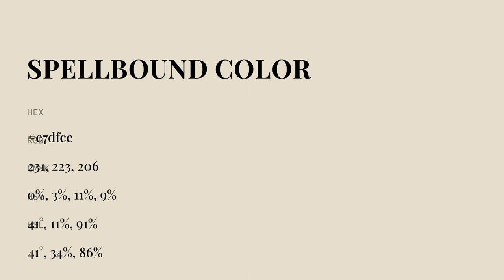Spellbound color e7dfce hex color - Green color - Cool color e7dfce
What color is Spellbound ? e7dfce hex color - Green color - Cool color e7dfce

Hex e7dfce Color Code is also known as Spellbound color.

Hex e7dfce Color code in RGB color code model is created after adding 90.59% red color, 87.45% green color and 80.78% blue color.
Hex e7dfce Color code in CMYK color (process color) code model is generated after subtraction of 0% cyan, 3% magenta, 10% yellow and 9% black.